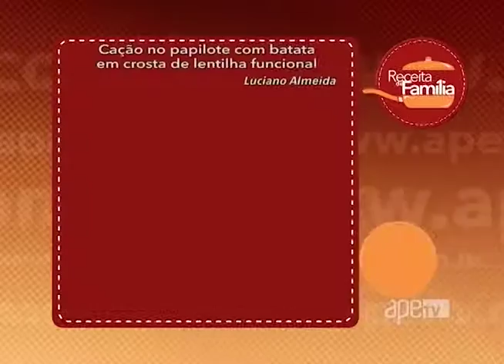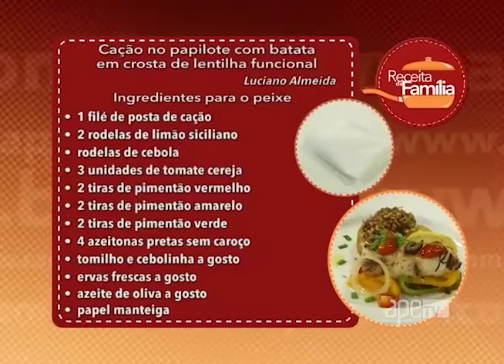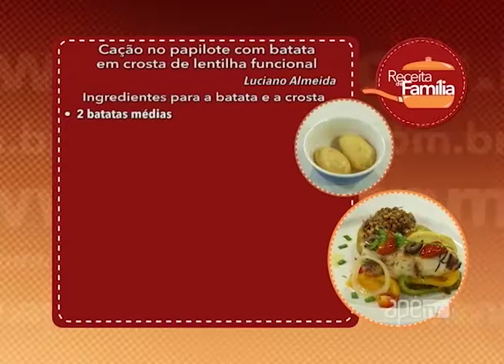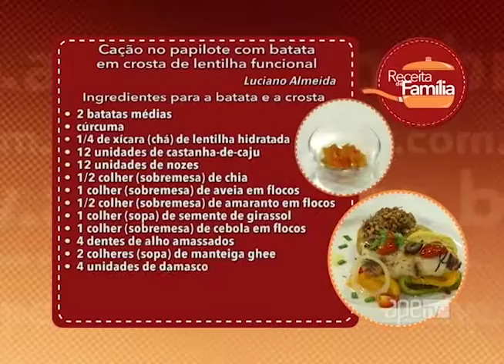ApêTV - Cação no papilote com batata em crosta de lentilha funcional 31/12/16